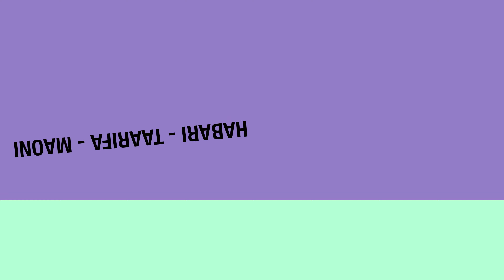Studio Native - Habari [02.11.2023]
Matangazo haya yanatayarishwa na kurushwa katika studio zetu zilizopo Mbeya Mjini.

Baadhi ya picha ni haki ya wamiliki husika.

Kwa maoni wasiliana na chumba chetu cha habari.
News Room:

Street: Posta Building FL - 02 Posta Street, 53100 Mbeya
Post Box: 312 Mbeya